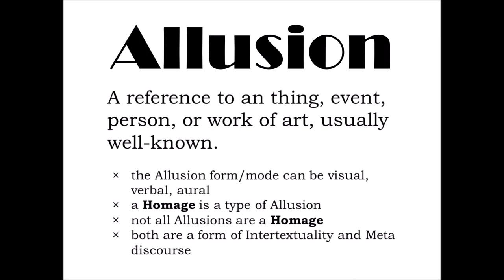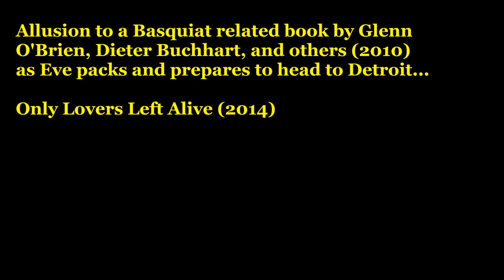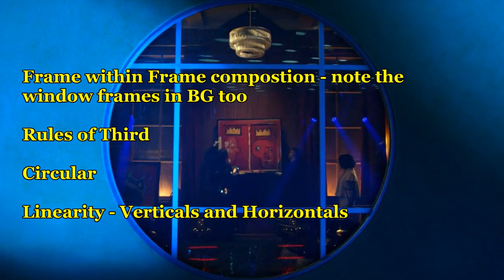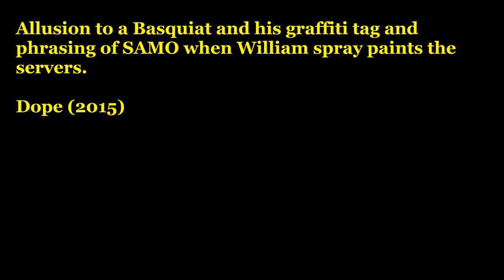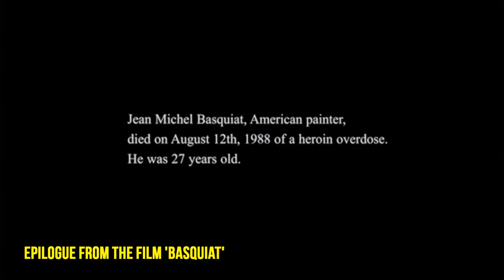Basquiat - Allusion in Only Lovers, Luke Cage, Dope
In celebration of Basquiat's legacy.

Inspired by the 30th anniversary of his death on August 12th, 1988.

A few recent Allusions to JMB has supported his legacy and cultural importance. Here are 3 identified Allusions to the artist and his work seen in:

Only Lovers Left Alive(2014)
Marvel's Luke Cage (2016)
Dope (2015)